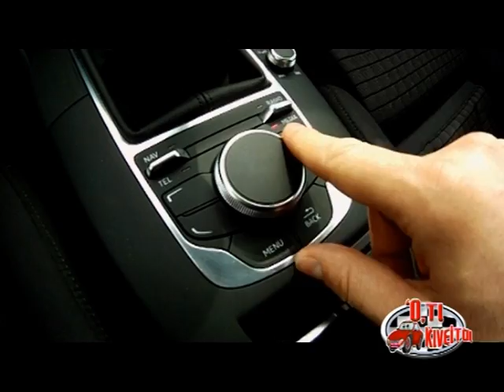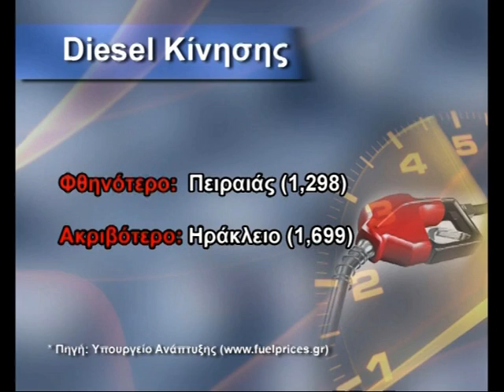Ότι Κινείται_Νο5 (25-3-2013)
Εκπομπή: Ό,τι Κινείται
Ημερομηνία Μετάδοσης: 25 Μαρτίου 2013
Κανάλι: GR
Παρουσίαση: Βασίλης Σαρημπαλίδης

ΘΕΜΑΤΑ ΕΚΠΟΜΠΗΣ:
Κόστος service για Mustang
Chevrolet Spark με 6.990 ευρώ
Επανεμφάνιση Datsun

ΘΕΜΑ: ΠΑρουσίαση Audi A3

Τρελά και παλαβά από τους ελληνικούς δρόμους
Λακκούβες
Τιμές καυσίμων (αμόλυβδη 95, diesel & υγραέριο)